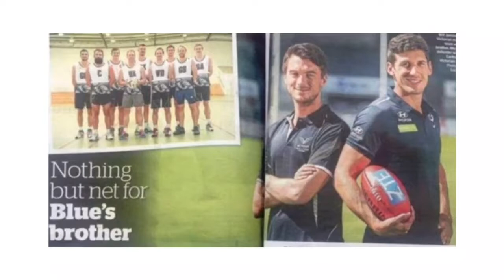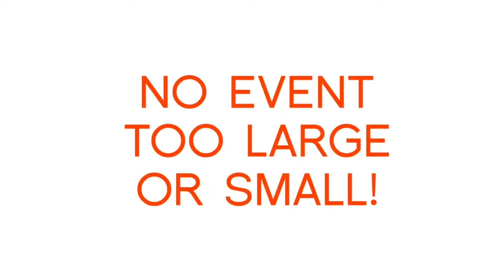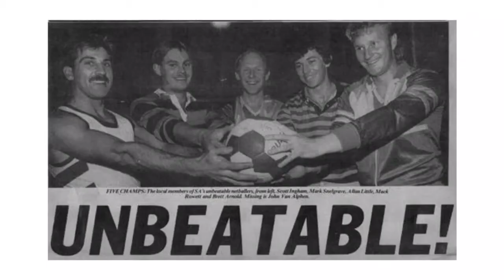Day 3: QLD v VIC (Open Mens)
Watch Queensland take on Victoria in the 2017 Australian Men's & Mixed Netball Championships.